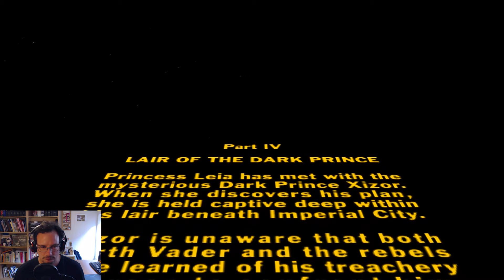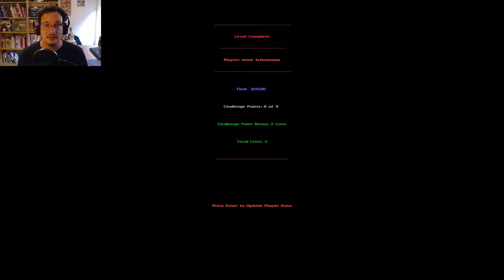STAR WARS SHADOW OF THE EMPIRE... deel 5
Hallo Anne Schuurman hier. In deze longplay neem ik jullie mee naar 1996 waat het gewldige spel STAR WARS: SHADOW OF THE EMPIRE uitkwam.

Dit is de pc versie en ik denk dat deze ook de beste is... Sorry N64:(